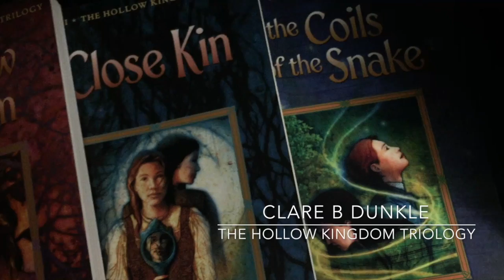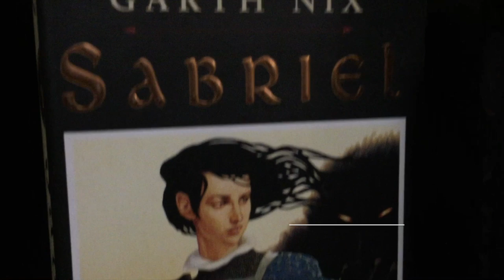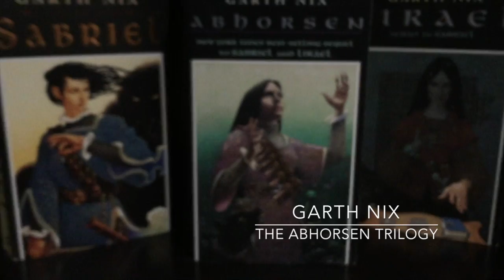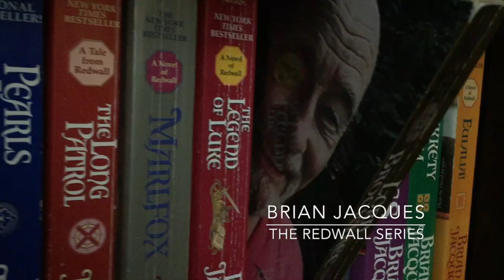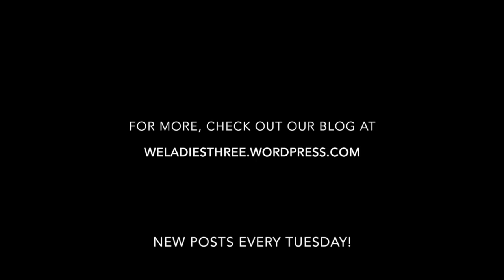WeLadiesThree Vlog #2 - Influential Young Adult Authors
Following up on her blog post last month, Brenda picked her top young adult authors that influenced her early reading habits.

Check out Brenda's list of Prose Artists from last month

New Book Videos the first Tuesday of every month!
New Blog posts every Tuesday!
New Board Game Playthrough Videos the last Thursday of every month!